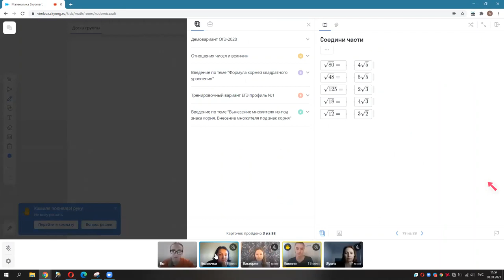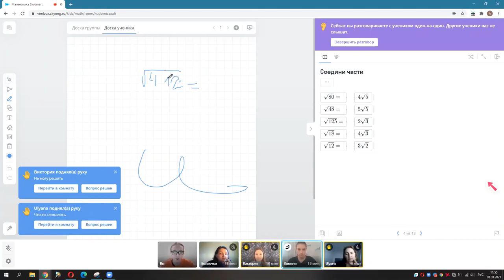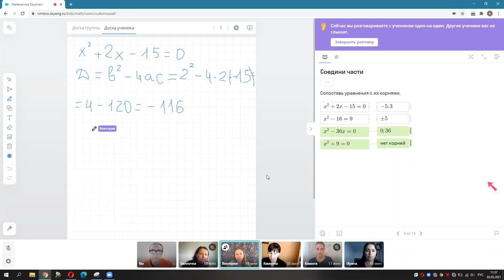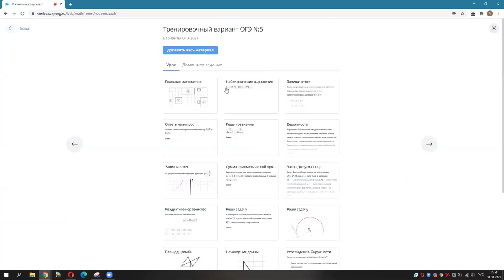Skyeng готовит по математике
Skyeng уже больше года готовит школьников по математике и постоянно расширяется.
Что получит преподаватель, который придёт в онлайн-школу:
▪ дополнительный доход и гибкий график;
▪ стабильную загрузку без поиска учеников;
▪ готовые увлекательные уроки на суперплатформе с интерактивной доской;
▪ крутое прокачивание в онлайн;
▪ интересных учеников из разных уголков страны.